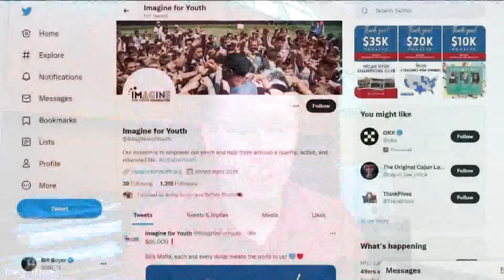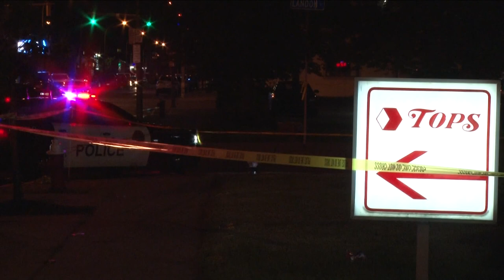Bills fans show support for Micah Hyde